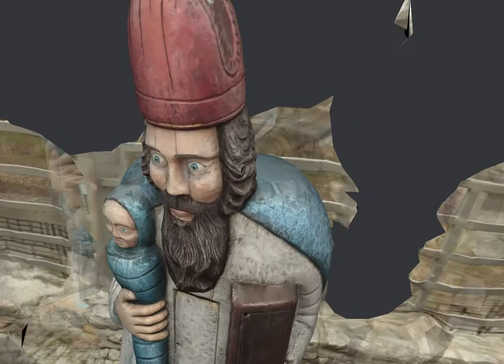Muzeum Przyrodnicze w Cieplicach. Ul Figuralny.